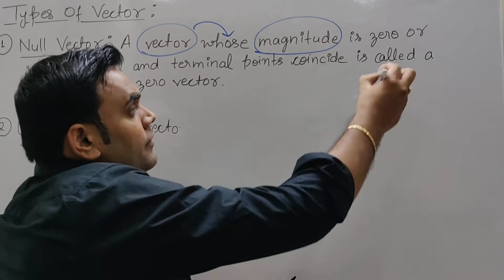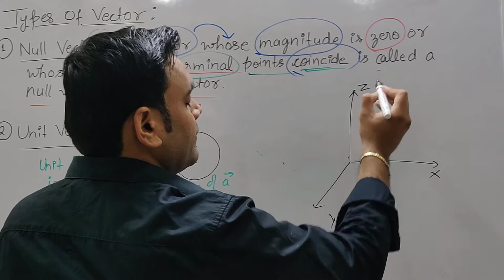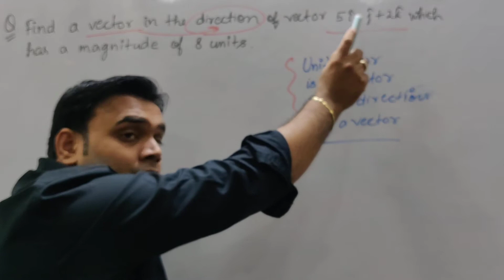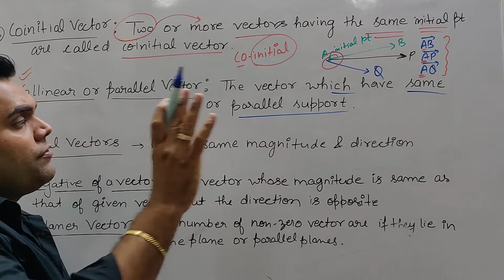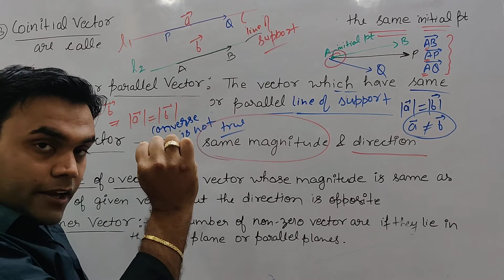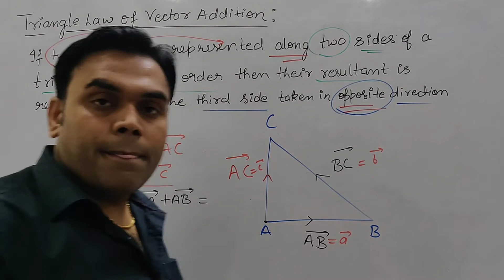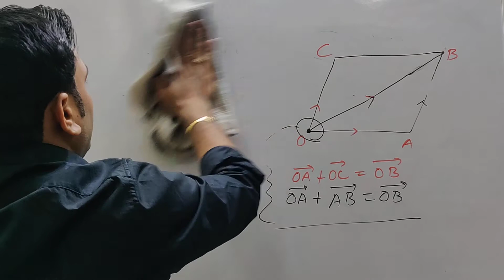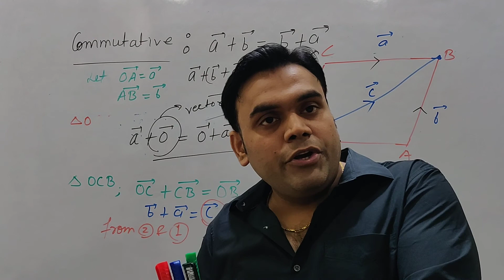Class 12th || Vector || Types of Vector || Addition Law of Vector